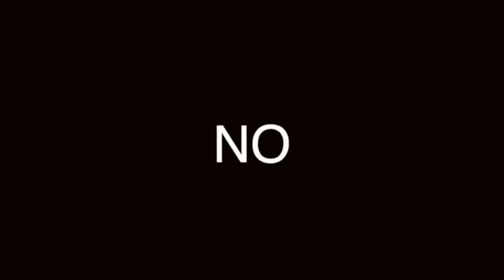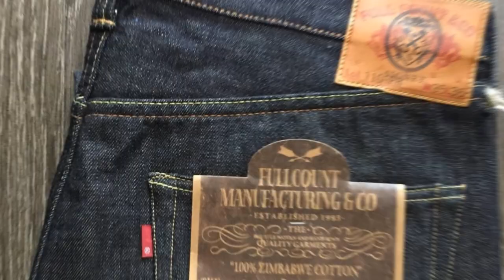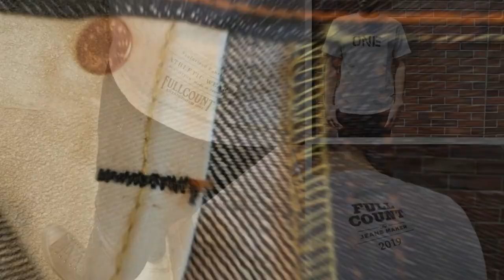JEANS FULL COUNT